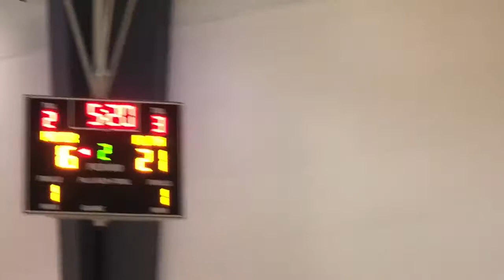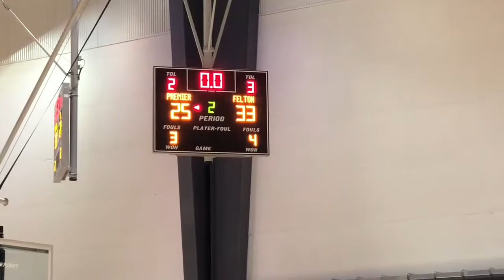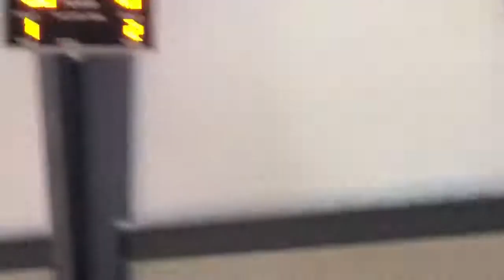DC Premier beats Team Felton at the UA Challenge